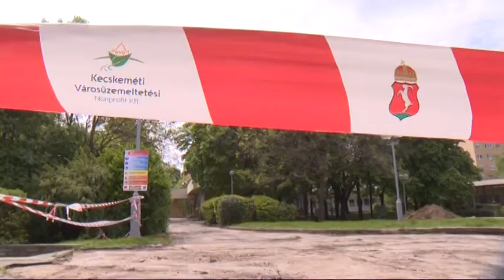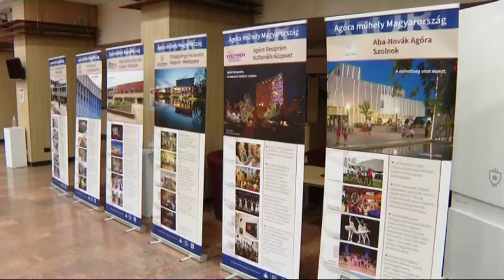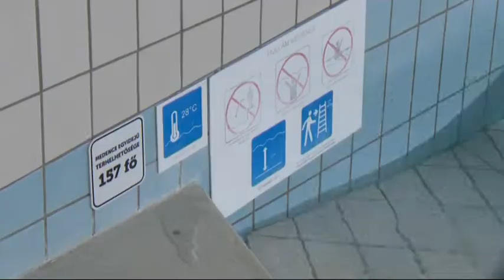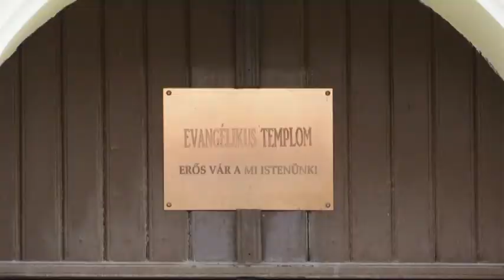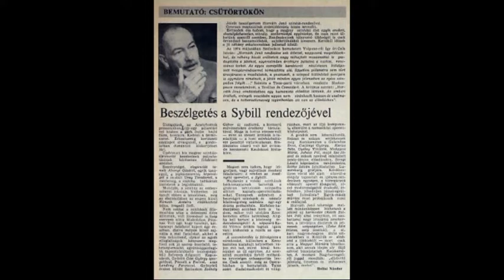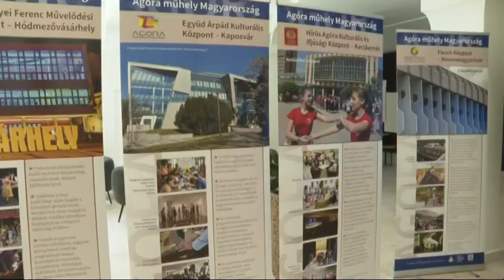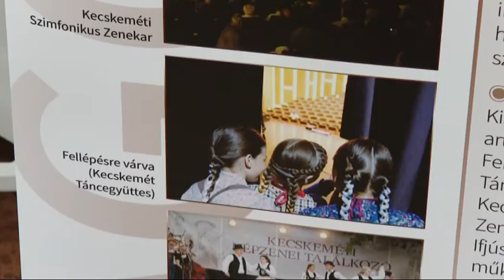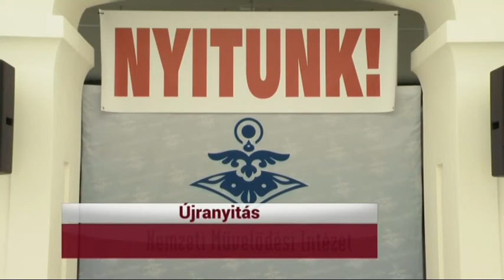HÍRÓRA (2021. május 17.)